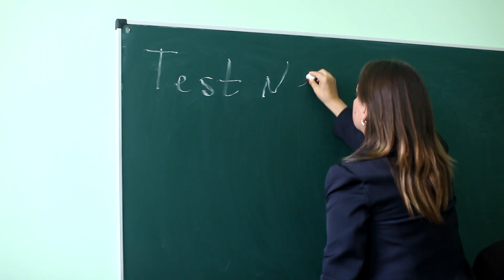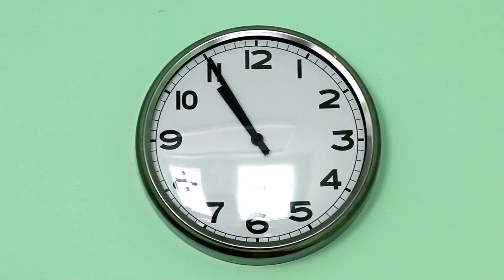10 КОНТРОЛЬНАЯ 2